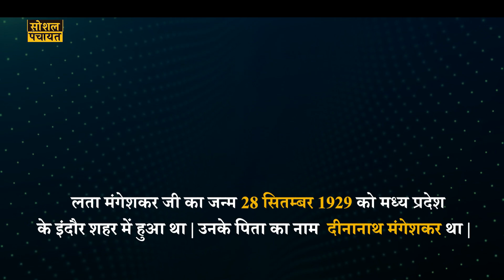लता मंगेशकर की अनसुनी कहानी | LataMangeshkar | लता मंगेशकर की जीवनी | Life Story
लता का जन्म एक कर्हाडा ब्राह्मण दादा और गोमंतक मराठा दादी के परिवार में, मध्य प्रदेश के इंदौर शहर में सबसे बड़ी बेटी के रूप में पंडित दीनानाथ मंगेशकर के मध्यवर्गीय परिवार में हुआ। उनके पिता रंगमंच एलजी के कलाकार और गायक थे। इनके परिवार से भाई हृदयनाथ मंगेशकर और बहनों उषा मंगेशकर, मीना मंगेशकर और आशा भोंसले सभी ने संगीत को ही अपनी आजीविका के लिये चुना।

हालाँकि लता का जन्म इंदौर में हुआ था लेकिन उनकी परवरिश महाराष्ट्र मे हुई। वह बचपन से ही गायक बनना चाहती थीं। बचपन में कुन्दन लाल सहगल की एक फ़िल्म चंडीदास देखकर उन्होने कहा था कि वो बड़ी होकर सहगल से शादी करेगी। पहली बार लता ने वसंत जोगलेकर द्वारा निर्देशित एक फ़िल्म कीर्ती हसाल के लिये गाया। उनके पिता नहीं चाहते थे कि लता फ़िल्मों के लिये गाये इसलिये इस गाने को फ़िल्म से निकाल दिया गया। लेकिन उसकी प्रतिभा से वसंत जोगलेकर काफी प्रभावित हुये।

पिता की मृत्यु के बाद (जब लता सिर्फ़ तेरह साल की थीं), लता को पैसों की बहुत किल्लत झेलनी पड़ी और काफी संघर्ष करना पड़ा। उन्हें अभिनय बहुत पसंद नहीं था लेकिन पिता की असामयिक मृत्यु की कारण से पैसों के लिये उन्हें कुछ हिन्दी और मराठी फिल्मों में काम करना पड़ा। अभिनेत्री के रूप में उनकी पहली फिल्म पाहिली मंगलागौर (1942) रही, जिसमें उन्होंने स्नेहप्रभा प्रधान की छोटी बहन की भूमिका निभाई। बाद में उन्होंने कई फ़िल्मों में अभिनय किया जिनमें, माझे बाल, चिमुकला संसार (1943), गजभाऊ (1944), बड़ी माँ (1945), जीवन यात्रा (1946), माँद (1948), छत्रपति शिवाजी (1952) शामिल थी। बड़ी माँ में लता ने नूरजहाँ के साथ अभिनय किया और उसके छोटी बहन की भूमिका निभाई आशा भोंसले ने। उन्होंने खुद की भूमिका के लिये गाने भी गाये और आशा के लिये पार्श्वगायन किया। 1947 में वसंत जोगलेकर ने अपनी फ़िल्म आपकी सेवा में में लता को गाने का मौका दिया। इस फ़िल्म के गानों से लता की खूब चर्चा हुई। इसके बाद लता ने मज़बूर फ़िल्म के गानों "अंग्रेजी छोरा चला गया" और "दिल मेरा तोड़ा हाय मुझे कहीं का न छोड़ा तेरे प्यार ने" जैसे गानों से अपनी स्थिती सुदृढ की। हालाँकि इसके बावज़ूद लता को उस खास हिट की अभी भी तलाश थी।

our series;

 Agar Aapko ye video achha lage to Like jarur kijiye or sath hi Share bhi kijiye.